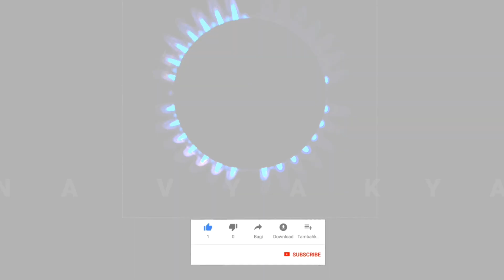If you dream Closing the door | Latest topic | Aslami Usthad | Swapna vyakyanam